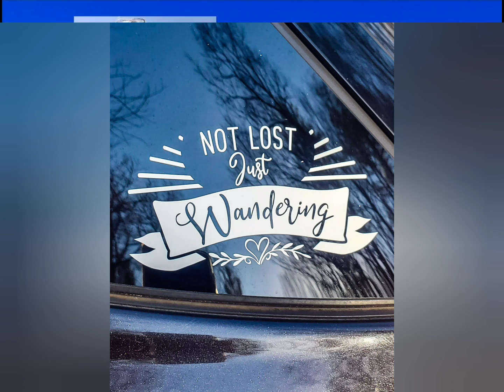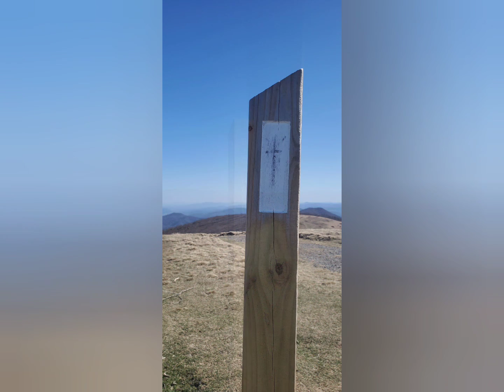Sam's gap to Spivey gap- Appalachian Trail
For Easter weekend 2021 I hiked from Sam's gap over Big Bald and finished at Spivey Gap.  Took it slow and easy enjoying nature and also babying my blisters.